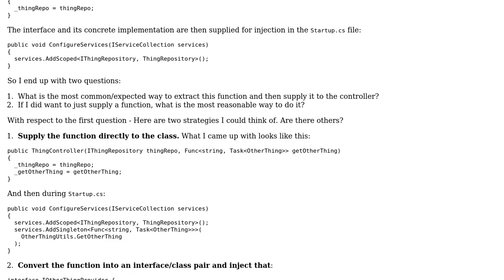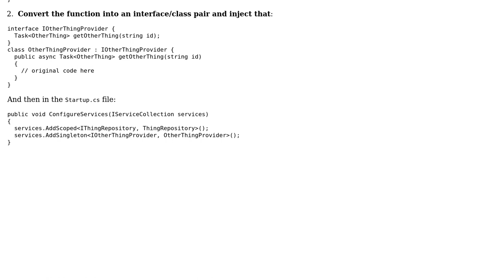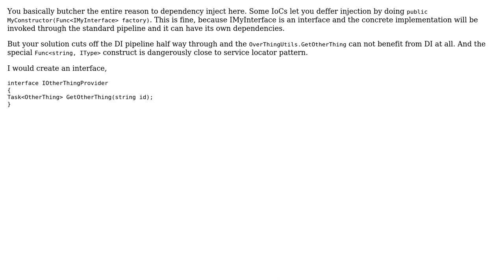AspNetCore - Injecting a Func‹T›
With thanks & praise to God, and with thanks to the many people who have made this project possible! You are responsible for your own actions.